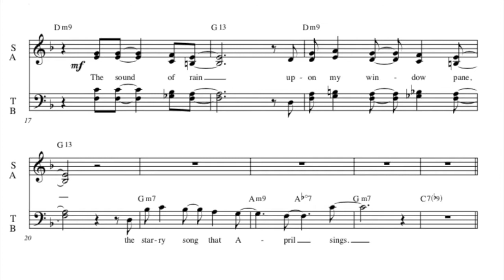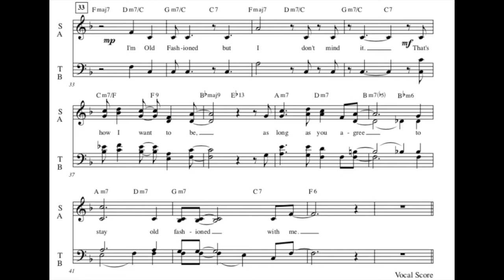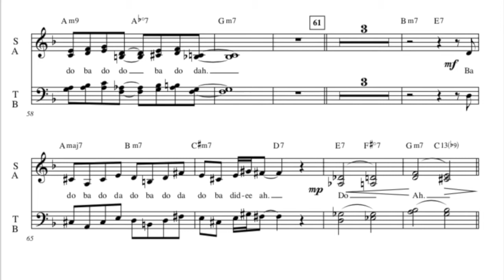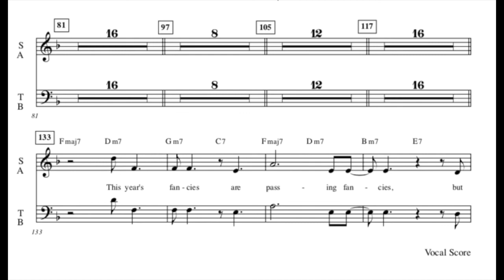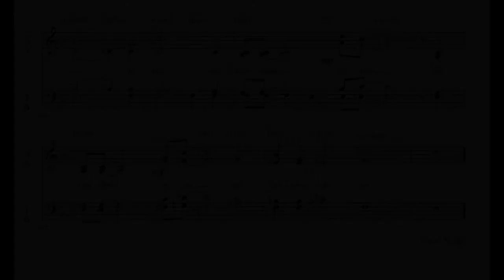I'm Old Fashioned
Composed by Jerome Kern and Johnny Mercer. This arrangement is for SATB with rhythm section, plus four horns. There are also versions available with two horn parts (many different combinations). You could also do it with just rhythm section. The recording is live from a concert at Bowling Green State University and is the original version with four horns.  The choir and rhythm section are all students. The horn players are a mix of students and faculty.